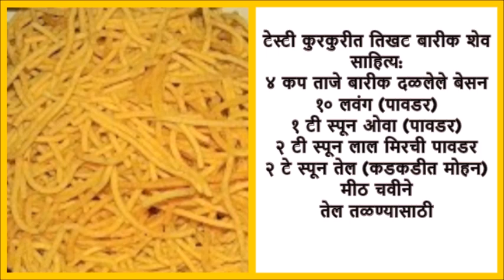दिवाळी फराळ कुरकुरीत चटपटीत बारीक शेव व स्पायसी चायनीज शेजवान शेव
दिवाळी फराळ कुरकुरीत चटपटीत बारीक शेव व स्पायसी (चायनीज) शेजवान शेव रेसिपी विडीओ इन मराठी
Diwali Faral Tasty Crunchy Barik Sev and Spicy (Chinese) Schezwan Sev Recipe Video in Marathi

दिवाळी जवळ आली की आपण सर्व दिवाळी पदार्थ काय काय बनवायचे त्याची यादी करतो त्यामध्ये लाडू, चकली, चिवडा, शंकरपाळी, करंजी व शेव बनवतो.

दिवाळीच्या पदार्था मध्ये गोड पदार्था बरोबर तिखट पदार्थ तर हवेच. त्यामध्ये शेव हा पदार्थ सर्वांचा आवडता. शेव आपण वेगवेगळ्याप्रकारे बनवू शकतो. त्यामध्ये साधी तिखट, रतलामी, गोड, बटाटा, पुदिना, टोमाटो इ.

दिवाळी फराळ शेव ह्या विडीओ मध्ये दोन प्रकारच्या शेव दाखवल्या आहेत. कुरकुरीत चटपटीत शेव व शेजवान शेव. ह्या दोनी शेव चवीला छान कुरकुरीत तसेच टेस्टी लागतात. बनवायला सोप्या वहमखास चांगल्याप्रकारे बनणाऱ्या आहेत.

दिवाळी फराळ शेव ह्या विडीओ मध्ये स्टेप by step शेव कशी बनवायची ते दिले आहे.